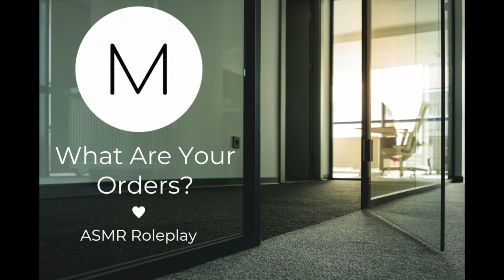ASMR Roleplay: What Are Your Orders? [Secretary Expresses Her Loyalty], [F4M], [Pamela Part 2]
After a terrible night and some awful news, your faithful secretary is there to remind you that she will always be by your side.

Steaminess warning! If you'd rather not hear something that is...fairly suggestive then I'd "suggest" not listening to this audio, my dear.